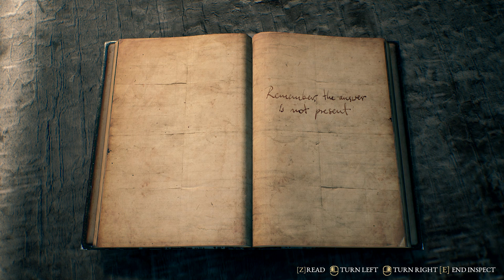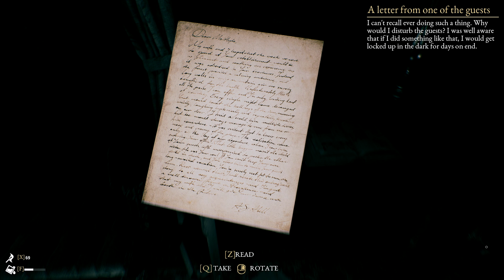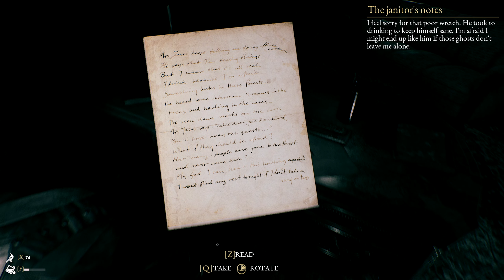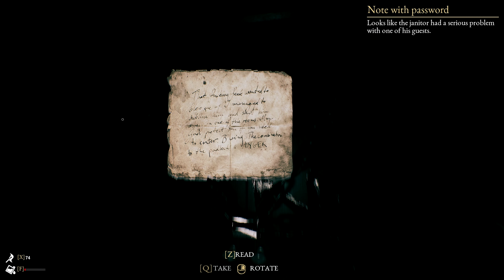The Beast Inside - Part 4 - A Janitor's Tale [ENG]